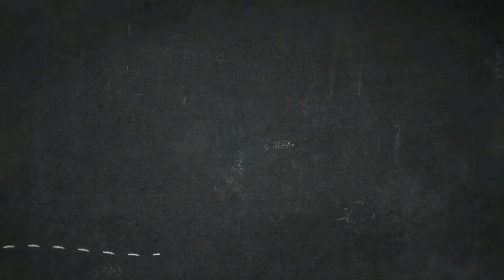Cara Mudah Cepat Menanam Daun Binahong Anti Gagal dan Tidak Ribet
Binahong atau piahong (Anredera cordifolia) (bahasa Inggris: Heartleaf maderavine madevine) adalah tanaman obat yang tumbuh di dataran rendah maupun dataran tinggi dan mempunyai banyak khasiat dalam meyembuhkan berbagai macam penyakit ringan maupun berat. Tumbuhan menjalar, berbatang lunak, berdaun tunggal, berbunga majemuk, berkhasiat untuk melancarkan peredaran darah dan mengembalikan daya tahan tubuh.] Tanaman ini sudah lama ada di Indonesia tetapi baru akhir-akhir ini saja menjadi alternatif bagi sebagian orang untuk dijadikan obat alami untuk menyembuhkan atau mengurangi beberapa penyakit ringan maupun berat.

Daun binahong untuk mengobati apa saja?
Daun binahong bisa menjadi salah satu pilihan untuk mengatasi jerawat. Kandungan zat flavonoid dan antioksidan dalam daun binahong mempunyai peran sebagai antibakteri. Diharapkan, pemanfaatan daun binahong dapat membunuh bakteri penyebab jerawat.

Apa efek samping dari daun binahong?
Sebab bila dikonsumsi bersamaan, efek samping daun binahong dikhawatirkan bisa memicu pusing, gelisah, insomnia, mual, muntah, dan jantung berdebar. Penderita nyeri dada sebaiknya tidak mengonsumsi daun binahong.

Bagaimana cara mengkonsumsi daun binahong?
Gunakan 9-11 lembar daun bukan yang terlalu muda atau pun terlalu tua, lalu dicuci bersih.2. Rebus dengan api kecil bersama 2 gelas air, tunggu hingga air rebusan menjadi satu gelas.3. Minum ramuan ini dua kali sehari, pagi dan sore atau malam hari.

Berbagai Manfaat Daun Binahong
Daun binahong, atau dikenal juga dengan daun madeira vine, memiliki sifat antiinflamasi, antioksidan, antibakteri, dan antinyeri yang berguna untuk kesehatan tubuh. Khasiat ini didukung oleh berbagai kandungan senyawa alami di dalam daun binahong, seperti flavonoid, saponin, dan tanin.

Berkat berbagai kandungan dan khasiat tersebut, manfaat daun binahong bagi kesehatan sangatlah banyak. Berikut ini adalah beberapa di antaranya:

1. Mempercepat penyembuhan luka bakar
Manfaat daun binahong dalam mempercepat penyembuhan luka, termasuk luka bakar, diduga berasal dari kandungan flavonoid, saponin dan taninnya.

Saponin dapat berperan sebagai antiseptik, sehingga dapat mencegah infeksi bakteri yang dapat memperlambat penyembuhan luka. Selain itu, senyawa ini juga dapat mempercepat pembentukan kolagen.

Flavonoid dalam daun binahong juga terbukti efektif mengurangi peradangan pada luka. Sementara itu, tanin dapat membantu mengecilkan pori-pori pada kulit yang luka, serta menghentikan produksi nanah dan perdarahan ringan, sehingga luka menjadi lebih cepat tertutup.

2. Mencegah diabetes
Manfaat daun binahong selanjutnya adalah sebagai obat diabetes. Penelitian menunjukkan manfaat daun binahong dalam menurunkan kadar gula darah serta mencegah kerusakan sel beta di pankreas yang terjadi akibat diabetes.

Semua itu berkat senyawa aktif flavonoid di dalam daun binahong. Senyawa ini bekerja dengan menghambat pemecahan dan penyerapan gula di usus serta meningkatkan produksi dan fungsi hormon insulin.

3. Menurunkan risiko penyakit jantung dan pembuluh darah

Kolestrol tinggi merupakan salah satu faktor risiko penyakit jantung. Penderita kolestrol tinggi memiliki endapan lemak dalam pembuluh darahnya. Endapan lemak ini bisa menghambat peredaran darah, serta pecah secara tiba-tiba dan membentuk gumpalan yang menyebabkan serangan jantung atau stroke.

Daun binahong telah digunakan sebagai obat herbal dalam pengobatan penyakit jantung dan stroke. Menurut penelitian, flavonoid dalam binahong bermanfaat dalam menurunkan kolestrol. Caranya adalah dengan menyingkirkan timbunan kolestrol pada dinding pembuluh darah.

4. Meningkatkan fungsi ginjal
Tingginya level serum kreatinin dan urea dalam tubuh bisa menandakan melemahnya fungsi ginjal. Ekstrak daun binahong diduga berkhasiat dalam meningkatkan fungsi ginjal dengan cara menurunkan level serum kreatinin

Sayangnya, penelitian mengenai manfaat daun binahong ini baru dilakukan terhadap hewan percobaan. Penelitian lebih lanjut kepada manusia masih perlu dilakukan untuk memastikan efektivitas dan keamanan daun binahong dalam meningkatkan fungsi ginjal.

5. Mengobati asam urat
Manfaat daun binahong sebagai obat asam urat telah didukung oleh banyak penelitian. Khasiat ini diduga berasal dari kandungan flavonoid yang dapat menghambat pembentukan asam urat, sehingga dapat mencegah dan mengurangi risiko serangan asam urat

Anda sudah mengetahui apa saja manfaat daun binahong bagi kesehatan tubuh. Meski diyakini dapat mencegah atau mengobati berbagai penyakit, sebagian besar manfaat daun binahong tersebut masih memerlukan penelitian lebih lanjut

Secara umum dianggap alami, bukan berarti herbal seperti daun binahong sepenuhnya aman. Reaksi efek samping atau alergi mungkin saja terjadi setelah mengonsumsi tanaman ini.

Jika Anda ingin memanfaatkan daun binahong untuk kesehatan, pastikan Anda berkonsultasi terlebih dahulu dengan dokter. Terutama jika Anda memiliki kondisi medis tertentu atau sedang rutin mengonsumsi obat medis.